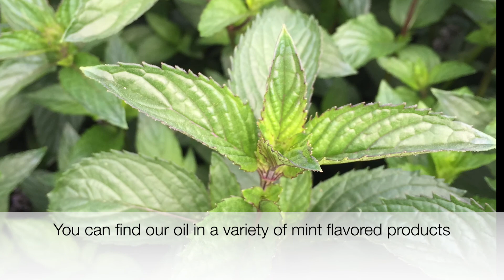Setniker Farms Mint Production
A brief summary of the mint harvest process.